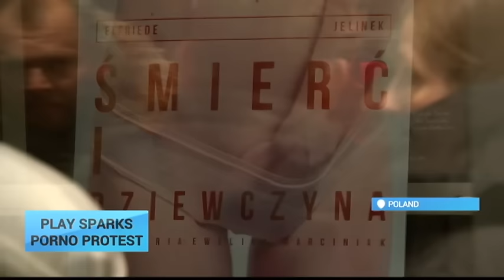Controversial Art: Play ‘Death and the Maiden' under fire in Poland for 'pornography on stage'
A scandal in Wroclaw - the play "Death and the Maiden' by Austrian Nobel prize-winning author Elfriede Jelinek recently premiered at the Polski Theatre – only to be condemned by some as pornography.

The work has been described as one which brings "women to the stage as the eternally repressed in the Western European cultural tradition." Members of a Catholic organisation opposed it to be shown, complaining that the play includes sexually explicit scenes. Twelve people have been arrested after trying to block the entrance to a theatre which was showing the play.